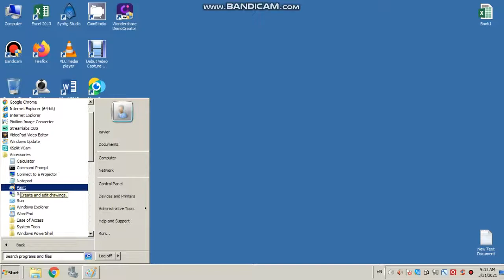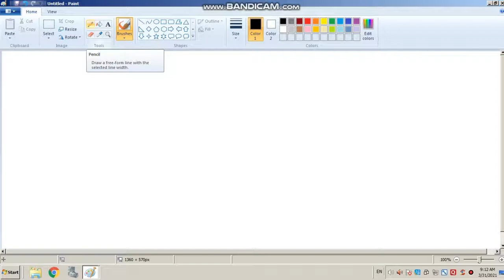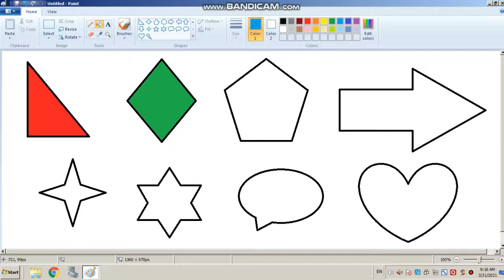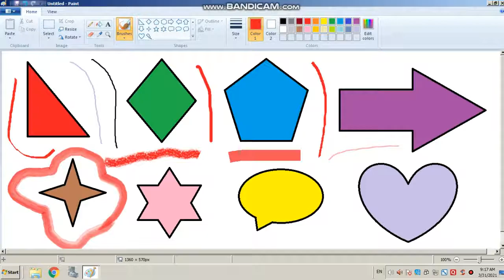gseb computer study by ketanbhai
ms paint practical 1 video upload frequently for gujarati standard
basic paint information